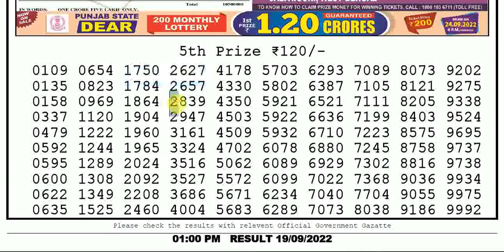Lottery Sambad Morning 1:00pm 19/09/2022 Nagaland State Lotteries Results Today Live pdf